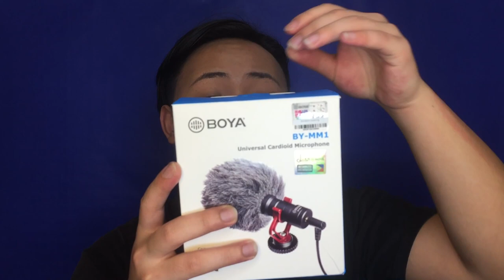My Cheap Vlogging Setup + Quick Review of BOYA BY-MM1 Microphone | By: Daniel Flores Image Stylist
Warm Greetings from Daniel Flores Image Stylist!!!
In this Video I just want share my cheap vlogging setup!! If you guys are interested, just keep on watching.